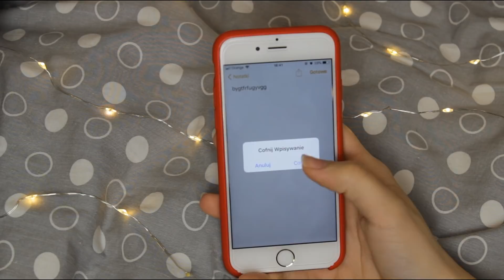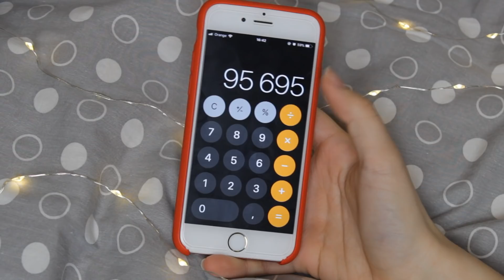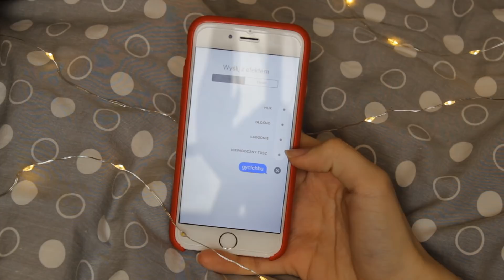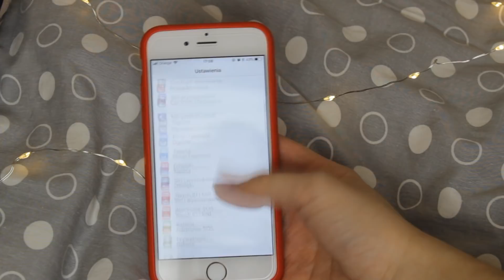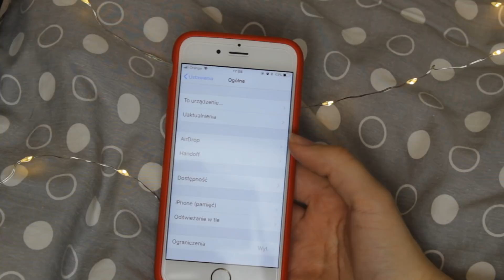IPHONE LIFE HACKS: MUSISZ O NICH WIEDZIEĆ! 📱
ROZWIŃ OPIS ♥

Do następnego filmiku!! :)
*LENY INSTA(sis): Demil3na